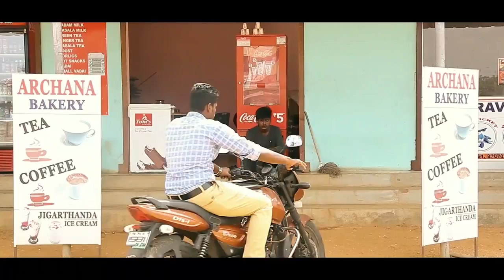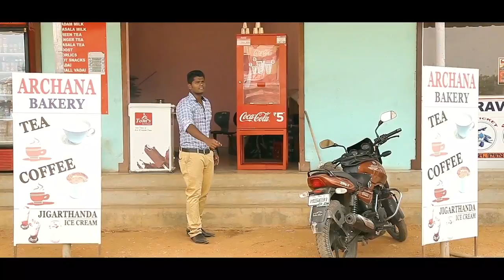Passi - ON | Tamil Short Film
Passi - ON is a Tamil Short film dedicated to empty pockets and hungry stomachs